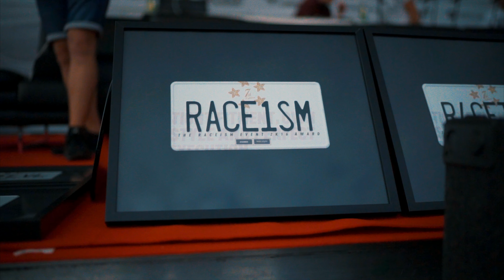RACEISM 2K16 4K Short